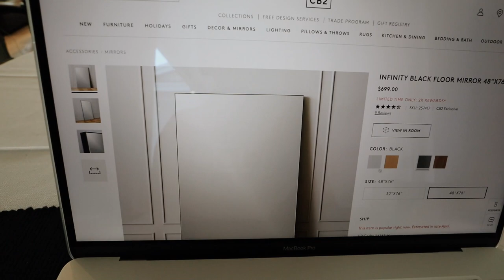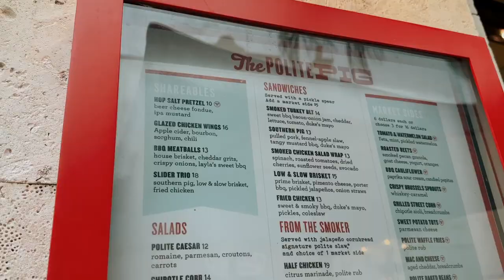weekend in my life: brunch, family disney springs day & ordering room decor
✩ weekend in my life: brunch, family disney springs day & ordering room decor! This weekend in my life is super fun because I take you along to brunch with a sweet friend; then my family and I go to disney spring and see the christmas decor and merchandise. I always love sharing room updates with you, so today I ordered my new mirror. XO

❥  Alex